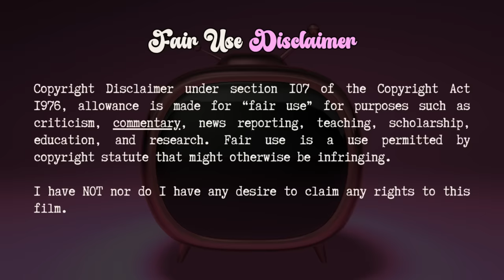Soooo…everyone has control issues|Why did I get married too? 2010 Movie recap commentary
Not perfect Patty being a black widow.